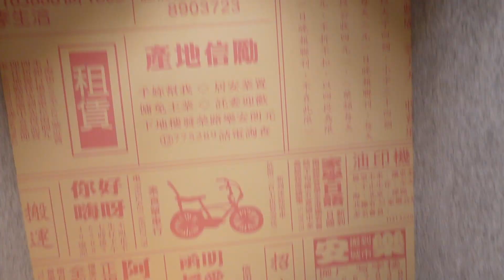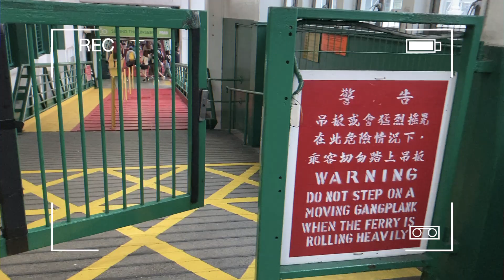exposing my wfh lunch break as a banker, hair salon, working out | HK VLOG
a hectic workday and a relaxing weekend :)

Music 🎵
» Way of the Walk
» Better Kind of Bitter
» Curlicue